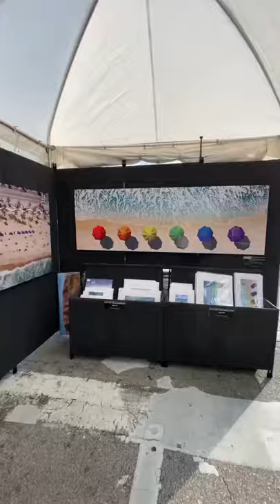If only setting up for my art festivals were this easy…😅